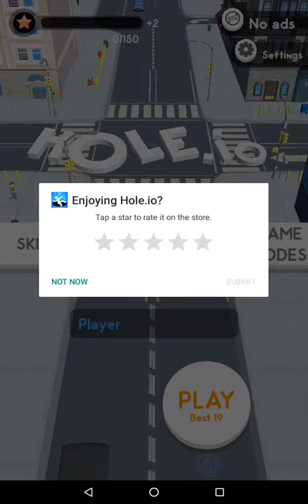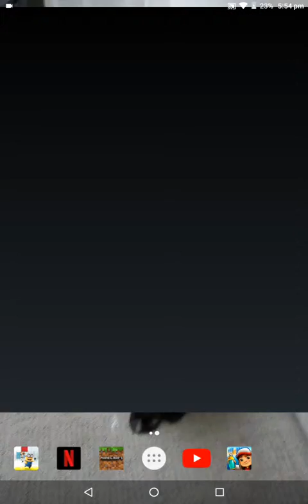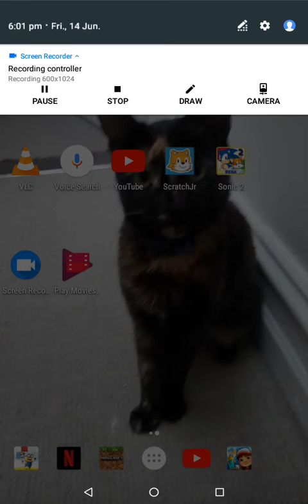Hole.io/ episode ?/NOT RESPONDING😾😡/cat KART 😺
Do you want more hole.io